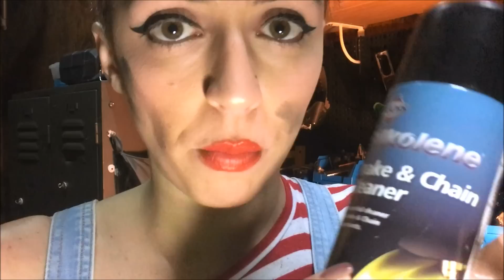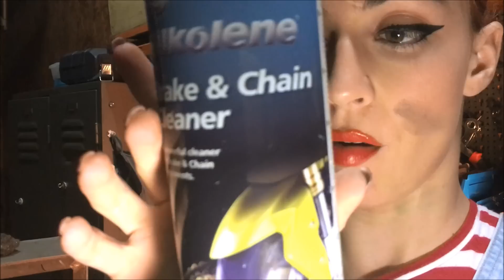{ASMR}PT-PT Roleplay Mecânica - Oficina